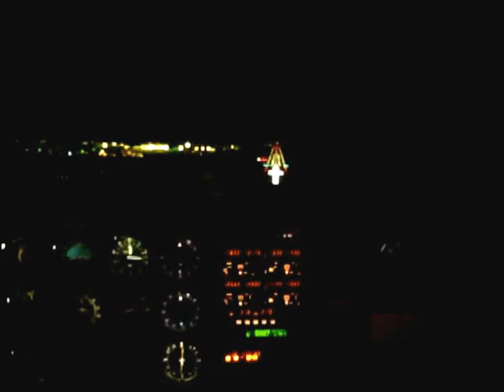Night Landing at Bremen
Night VFR Training at Bremen.